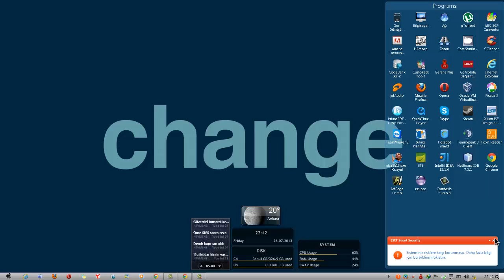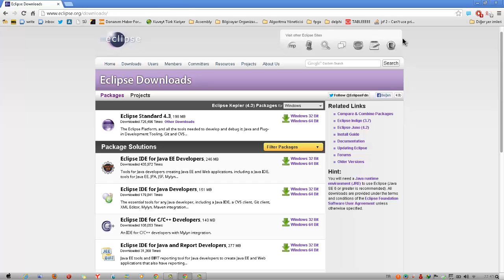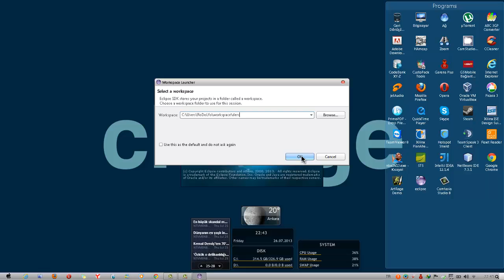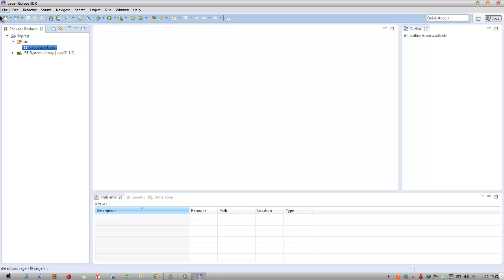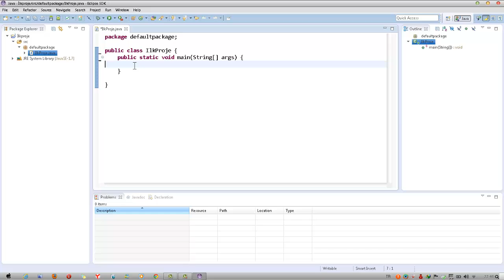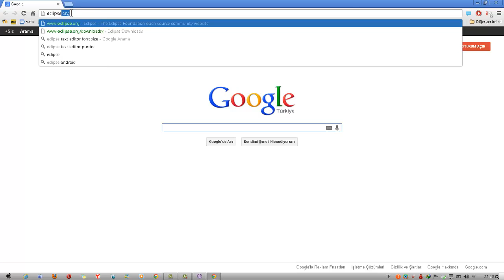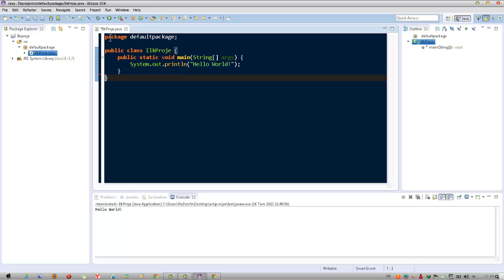Java Günceleri - Eclipse Kurulum ve Genel Bakış